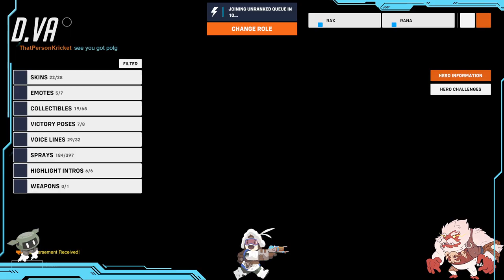=^-^= 🥳Happy 🎄 Holidays 🎁 Everyone!🧸 =^-^=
⏰Twitch Drops until January 4:

🎄 2 Hours: Festive DVa Victory Pose
🛷 4 Hours: Sleighing DVa Legendary Skin